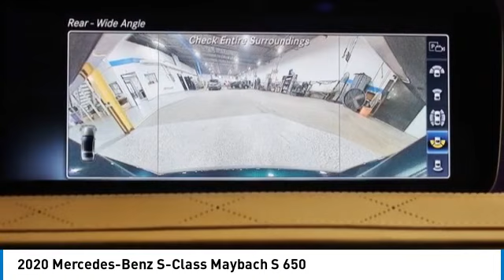2020 Mercedes-Benz S-Class PM3905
2020 Mercedes-Benz S-Class Maybach S 650

MERCEDES-BENZ CERTIFIED w/ 5 YEAR UNLIMITED MILE WARRANTY from the original in-service date! LOADED! $227,045! TWO TONE PAINT $12,000! 20 INCH FORGED MAYBACH WHEELS $3,900! MAGIC SKY ROOF $4,950! LIGHTING w/ LOGO PROJECTOR $550! LOCKING WHEEL BOLTS $150! CLEAN CARFAX/ONE OWNER! THIS IS THE ONE! Certified. Emerald Green Metallic 2020 Mercedes-Benz S-Class Maybach S 650 RWD 7G-TRONIC 7-Speed Automatic 6.0L V12 BiTurbo Silk Beige/Espresso Brown w/Exclusive Nappa Leather Upholstery.brbrRecent Arrival!brbrMercedes-Benz Certified Pre-Owned Details:brbr  * Warranty Deductible: $0br  * Roadside Assistancebr  * Limited Warranty: 12 Month/Unlimited Mile beginning after new car warranty expires or from certified purchase datebr  * Transferable Warrantybr  * Includes Trip Interruption Reimbursement and 7 days/500 miles Exchange Privilegebr  * 165+ Point Inspectionbr  * Vehicle HistorybrbrbrThe value of used vehicles varies with mileage, usage and condition. Book values should be considered estimates only.